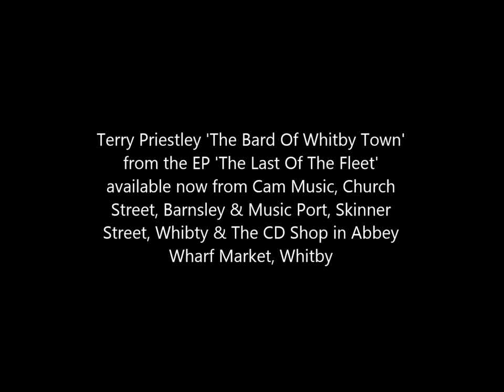Terry Priestley The Bard Of Whitby Town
Terry Priestley - The Bard Of Whitby Town from the EP ' The Last Of The Fleet.

The Bard of Whitby Town is a tribute to Whitby's own poet Tony Morris.